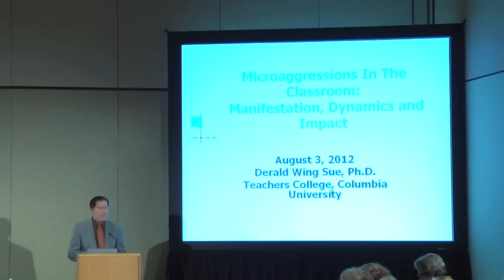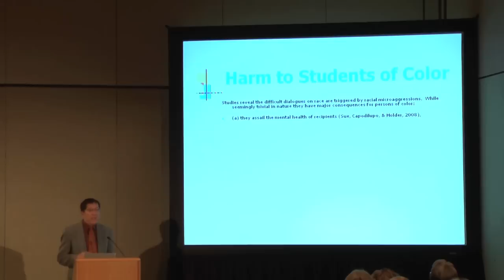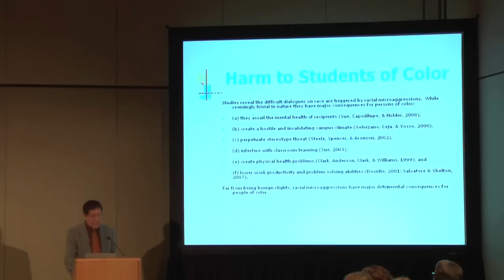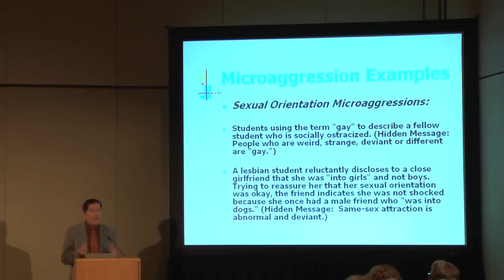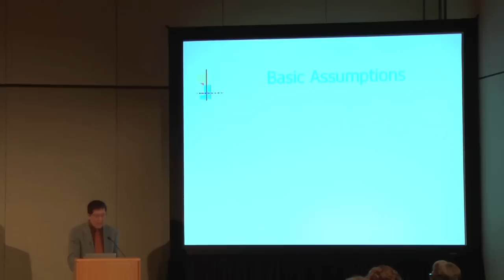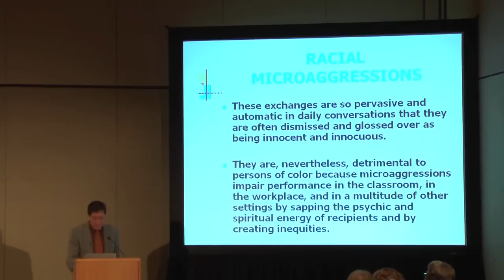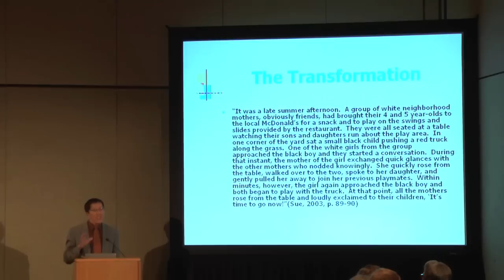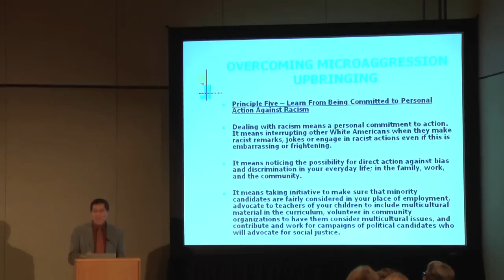Microaggressions in the Classroom: Manifestation, Dynamics and Impact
In this invited address, Derald Wing Sue, PhD, of Teachers College, Columbia University, discusses microaggressions and how they relate to difficult dialogues in the classroom that deal with topics such as race, gender, sexual orientation, disability, etc.. Sue describes ongoing research on microaggressions (defined as brief or commonplace indignities - whether intentional or unintentional - that communicate hostile, derogatory or negative racial slights and insults) and provides examples of these behaviors. He also outlines six basic characteristics of microaggressions and discusses the psychological dynamics involved.

This video was supported by a grant from the American Psychological Foundation, thanks to generous support from Lee Gurel, PhD.